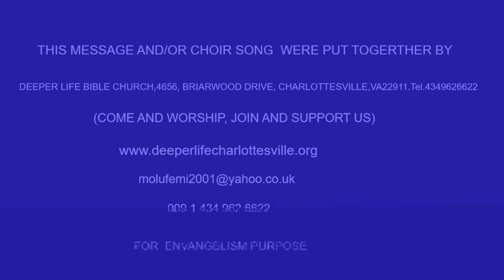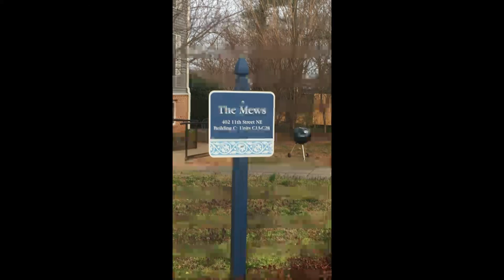DIVINE FAVOR FOR UNCOMPROMISING LIFE BY PAS W F KUMUYI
We miss a lot of people last Thursday on prayer line. Please let us gear up.

344823#

344823#